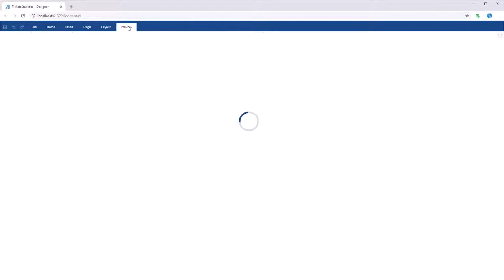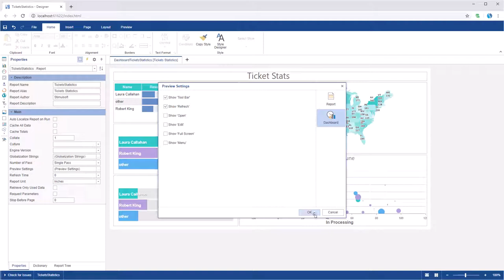JS Dashboard: Changing Dashboard Preview Settings [Shot on v2019]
This video demonstrates how to:
1 Enable or disable a viewer toolbar;
2 Enable or disable a viewer toolbar buttons.